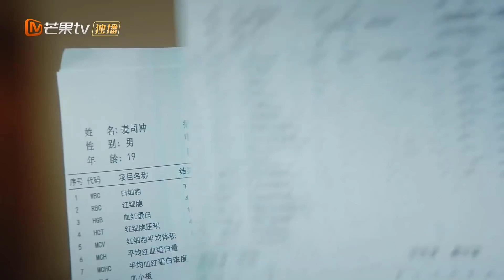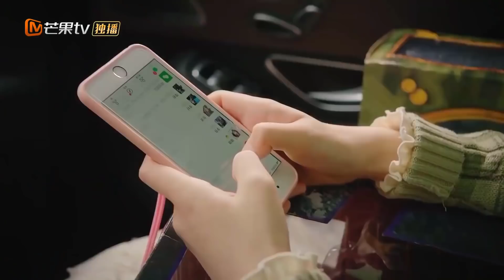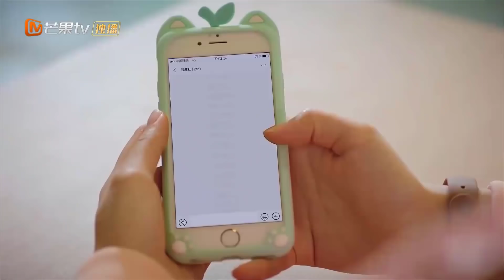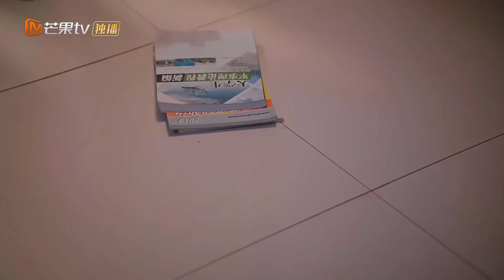[ Thuyết Minh ] Phim Ngôn Tình Trung Quốc Mới Nhất 2020 | KHOẢNH KHẮC RUNG ĐỘNG - Tập 07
✤ Đạo diễn: Hoàng Nguyên Đạt
✤ Diễn viên: Lăng Mỹ Sĩ, Trương Lăng Hách, Đại Vân Phàm
✤ KHOẢNH KHẮC RUNG ĐỘNG kể về thiếu nữ Mai Vi Vi trời sinh mang điện, một chút bất cẩn sẽ khiến chàng trai bị điện giật yêu ngay từ cái nhìn đầu tiên. Thể chất mang điện của mình mang lại cho quá trình trưởng thành của Mai Vi Vi không ít phiền phức vì thế sau khi lên Đại học cô đã cố gắng giấu bí mật này trở thành một người vô hình trong đám đông. Không ngờ sau khi nhập học thế nào mà lại giật điện anh chàng nam thần của trường, Mạch Tư Xung. Anh chàng Mạch Tư Xung vẻ ngoài rực rỡ, nội tâm trong sáng yêu Mai Vi Vi từ cái nhìn đầu tiên, đồng thời gióng trống khua chiêng theo đuổi cô ấy.